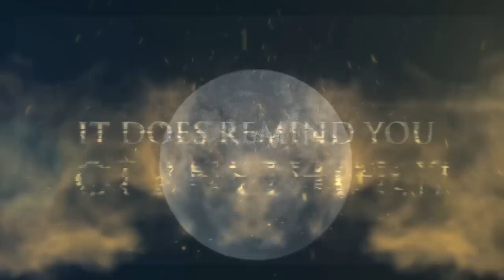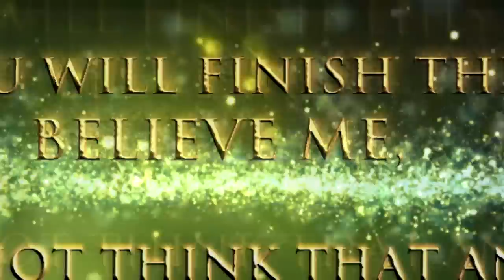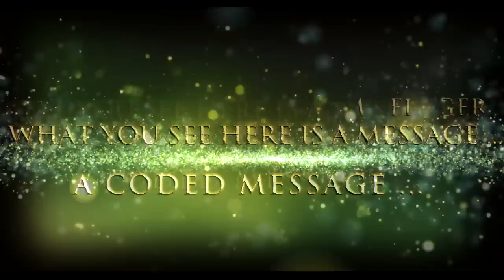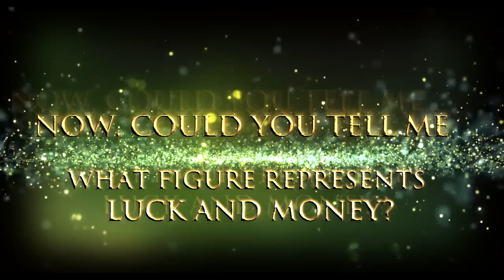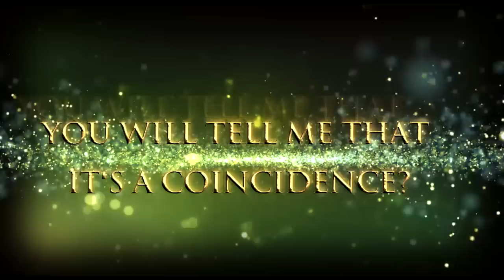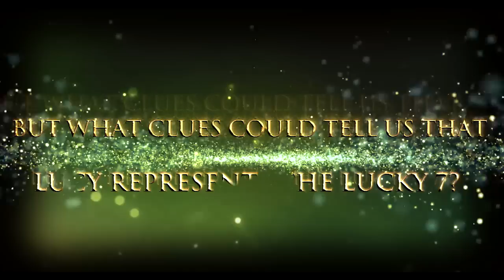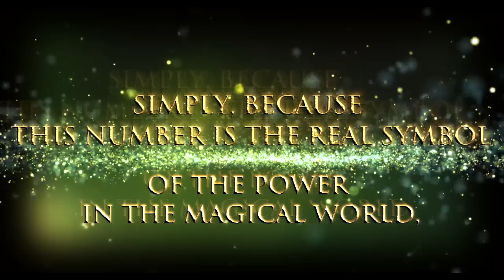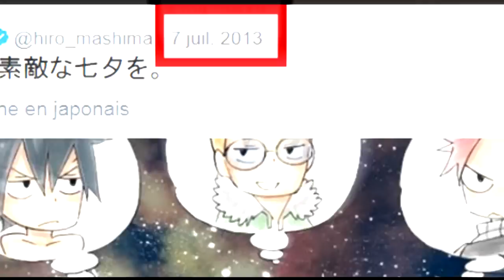Fairy Tail 530 - Secret 7 Is Lucy Heartfilia !! Confirmation Theory Eclipse Is Back!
Fairy Tail Chapter 531 Prediction | Fairy Tail Episode 278

Confirmation Theory : Eclipse is back!
Secret About The Number 7, is Lucy Heartfilia! 7.7.777
Secret FT hand sign, The Carla's prediction, Zeref vs Lucy ? 7/7/2017?

LES SOUS-TITRES FR BIENTOT DISPO ;)

Reproduction prohibited without permission of the author.

CREDIT : THANK YOU VERY MUCH :

© Pictures : Nina2119, Acnoxsus, Sting cunha, Designerennan

Particle : MatthiasM.de